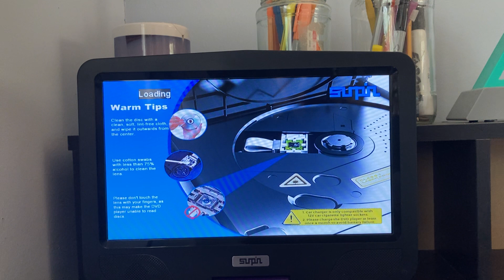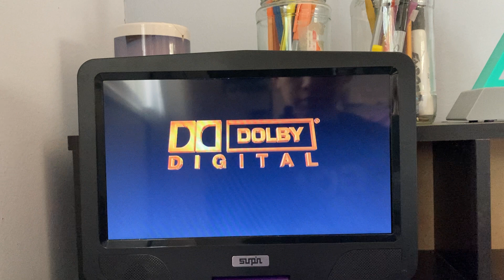Opening To Can't Stop The Music (1980 Film) 2002 DVD.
Here's The Order:
1. FBI Warning Screen.
2. Anchor Bay Entertainment Logo.
3. DVD Menu.
4. Dolby Digital Logo (Egypt Version).
5. Studio Canal Logo.
6. Associated Film Distribution Logo.
7. EMI Films Presents Logo.
8. That's It.